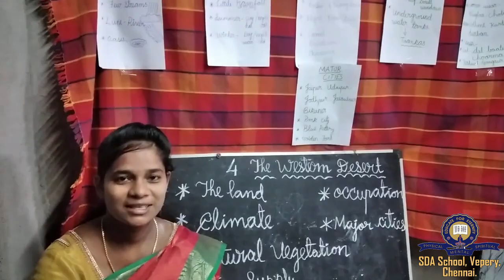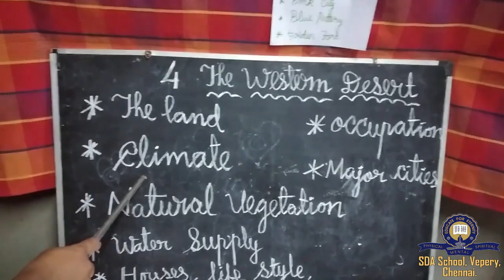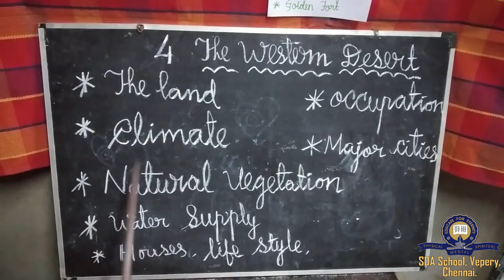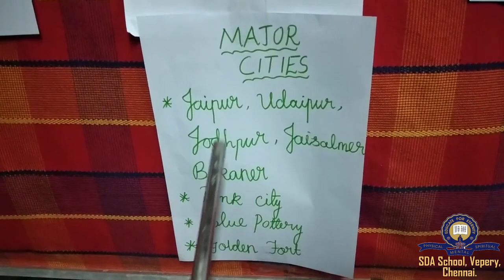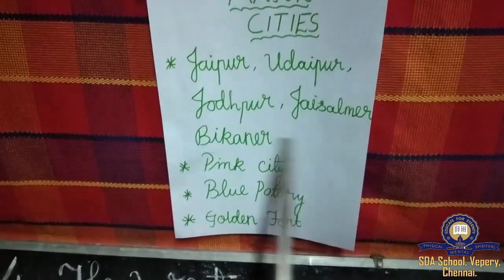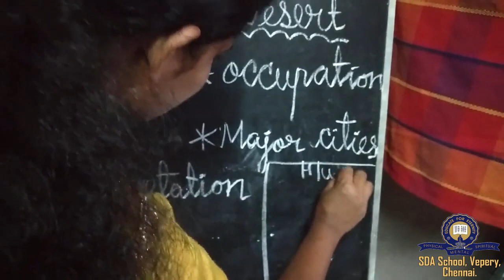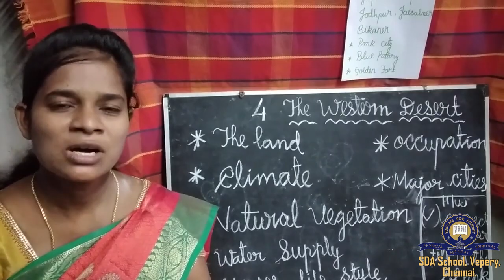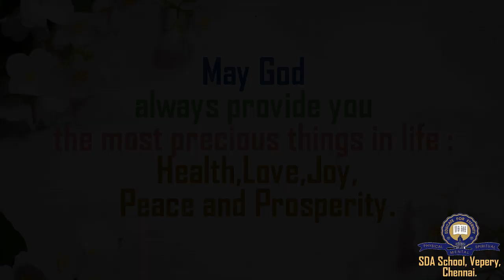Class 4/ICSE/Social Science/Session 4